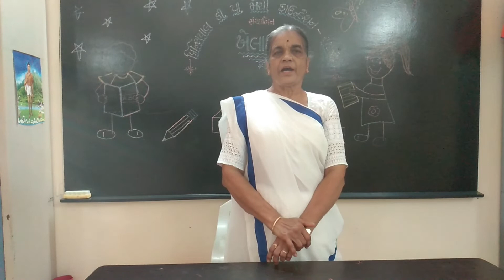KhelaGhar : Part-32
1. ગુજરાતી વારના નામ યાદ રાખવા માટે ગીત
2. અંગ્રેજી વારના નામ
3. ગુજરાતી મહિનાના નામ
4. અંગ્રેજી મહિનાના નામ
5. દિશાના નામ
6. ઋતુના નામ